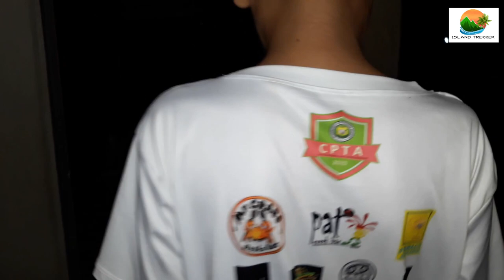ISDA SA BORACAY | MECQ | WALANG TURISTA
Buhay Probinsya sa Boracay Island